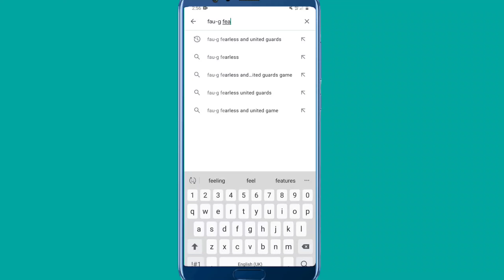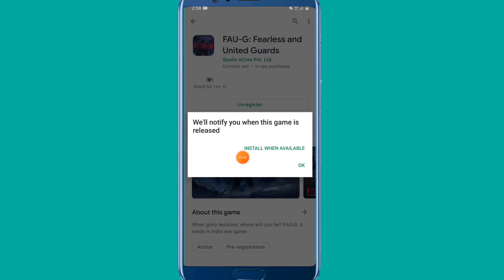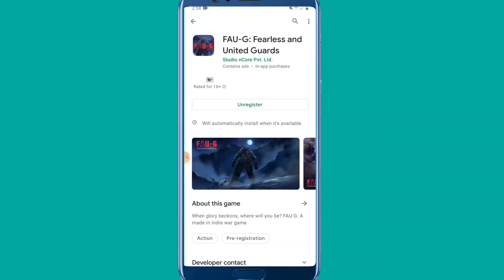Faug Game Release date | Fauji game kab launch hoga | Faug game ka pre registration kaise kare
Faug Game Release date | Fauji game kab launch hoga | Faug gane ka pre registration kaise kare

hey guys in this video i would like to explain
fauji game release date faug game release date in India faug game kab launch hoga fauji game kab aayega fauji game pre registration kaise kare fauji game kab aa raha hai fauji game download kaise kare yahi sab is videi me bataya h for more information watch till end 🤘

respected ownwer.|